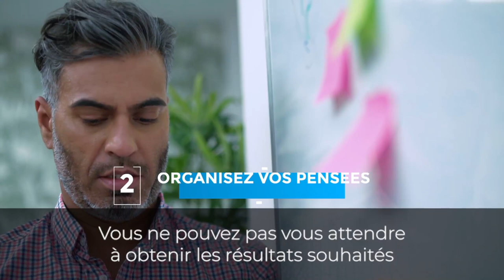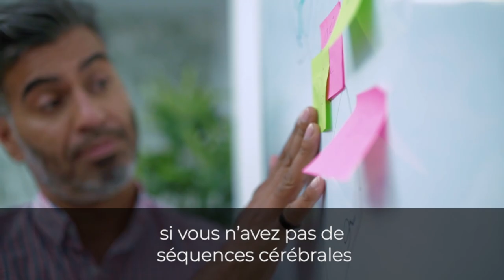Ne lâchez rien I Franck Nicolas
Vous ne pouvez pas vous attendre à obtenir les résultats souhaités si vous n'avez pas de séquence cérébrale en premier lieu.
Voici une petite stratégie simple à mettre en place: Écrivez exactement ce que vous voulez. Reformulez ensuite vos points jusqu'à ce que votre raisonnement soit clair, ordonnée et puisse être facilement lié